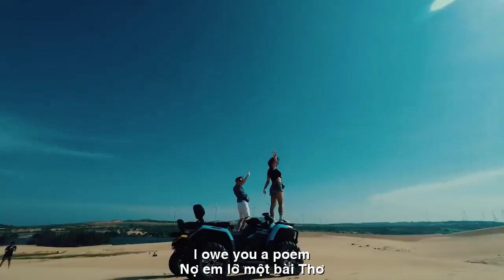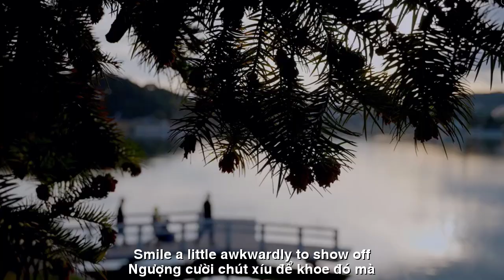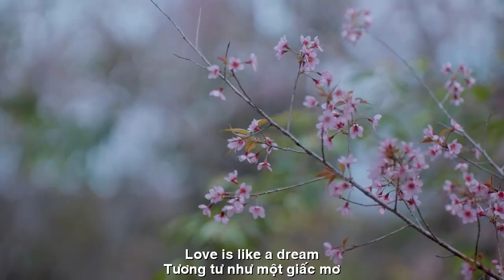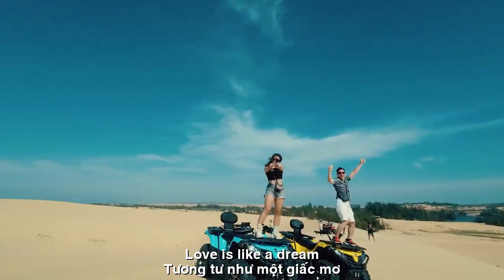[FULL HD]NỢ EM BÀI THƠ ||OWE YOU A POEM||CA SỸ ZA TUẤN-HOÀI VŨ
TÁC PHẨM:NỢ EM BÀI THƠ
||OWE YOU A POEM||
THƠ:HOÀI VŨ
SÁNG TÁC:
TRÌNH BÀY:CA SỸ ZA TUẤN
NỢ MỘT BÀI THƠ
Nợ em...lỡ một bài thơ
Vì tôi mắc cỡ...vu vơ đó mà
Em là cô Tấm làng xa
Tình cờ tôi gặp thoảng qua trong chiều.
Lưng đồi hoang vắng cô liêu
Trời lưa thưa nắng
mây chiều chậm trôi
Mình tôi thơ thẩn lưng đồi
Gió đùa mái tóc rối bời ngẩn ngơ
Gặp cô thôn nữ tình cờ
Má hồng môi thắm,
mộng mơ trong chiều
Này em ! Em thật đáng yêu
Chụp anh kiểu ảnh
thật phiêu cuối ngày
Cô cười, rón rén đưa tay
Em xin...máy ảnh chụp ngay...anh nè !
Mắc cỡ...tôi đứng im re
Ngượng cười chút xíu để khoe đó mà
Em là cô gái làng xa
Tình cờ chiều muộn ghé qua ngõ hồn
Lòng tôi cảm thấy bồn chồn
Cuối chiều nhạt nắng
tâm hồn lâng lâng
Nhớ lưng đồi vắng...bâng khuâng
Nhớ chiều hôm ấy ! Tôi mần làm thơ
Tương tư như một giấc mơ
Tình cờ..! Tôi nợ bài thơ dáng chiều.
I owe you... a poem
Because I'm shy... aimless
I am Miss Tam from a far away village
I met him by chance in the afternoon.
The back of the hill is deserted and lonely
The weather is sparse and sunny
The afternoon clouds move slowly
I wandered down the hill alone
The wind teased my messy hair
Met a village girl by chance
Pink cheeks and dark lips,
daydreaming in the afternoon
Hey girl ! You're adorable
Take pictures of him
What an adventure at the end of the day
She smiled and gingerly raised her hand
Please...camera take a picture right away...you!
Embarrassed...I stood still
Smile a little awkwardly to show off
I am a girl from a far away village
By chance late afternoon, I stopped by Soul Lane
My heart feels restless
Late afternoon light sunshine
lighthearted soul
Missing the deserted hillside... wistful
Remember that afternoon! I want to write poetry
Love is like a dream
Accidental..! I owe the afternoon poem.
Đường liên kết của video